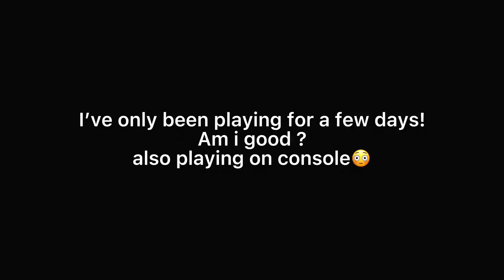Underrated Console Demon❤️‍🔥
I hope you enjoyed make sure to like and sub with notis on all!

Related Goats (Check them out): Shoa, parallel tonyhawk,
Strahfe BearPig, Baby Dillster, Futives, Faze Booya,
LuckyChamu, Exoghost, StephGlizzy, CxRobin, Movemental,
Handler, Swagg, SeeK, Strahfe, Marathon, Klubo, Kxpture,
Tctekk, exzachtt, Nahv, MuTeX, Aydan, JoeWo, Faze Nio,
Biffle, DiazBiffle, Galex, Metaphor, bunze, LuckyChamu,
Huskerrs, ksubi, rushhh, dieow and many more.